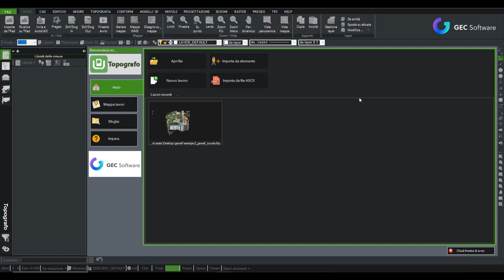Topografo - Disattivazione della licenza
Procedura di disattivazione licenza per cambio postazione computer.